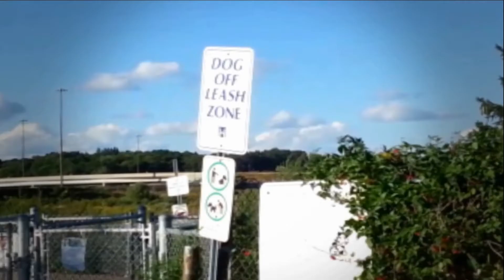Cinema Dog Park - Ancaster Dog Park, Hamilton Ontario - Zeus' Visit 2013 (Part 3/4)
* PART 3 of 4 * Ancaster Dog Park, Cinema Dog Park, its a HUGE dog park, you gotta stop by and check it out if you never been there before!  Checkout the directions in "VIDEO #2" in the description, its easy to find... you can see it just as you exit the 403 if you look to your right, behind the theater called Silver City Cinemas.

Ok, this is some great super slideshow shots taken mostly by Jody and some by myself.. awesome pictures of dogs, and a super slideshow showing some of the best moments of our visit to Cinema Dog Park near Hamilton Ontario.   We had a great time, this was Zeus first visit and he wanted to record it all of course.  Zeus the Red Doberman visits alot of dogparks around here, and he just absolutley LOVES this place.. its awesome!  Lots of trails, a stream of running water (supposedly tested, does anyone know for sure?? leave a comment if you do..) and a great place for the dogs to swim, socialize and have a blast!... a huge swimming deep water pit if your dog loves water, and lots of areas to relax and sit down if you need a break!

Careful for the mud pits, the dogs just LOVE them, or at least Zeus does!

Enjoy your visit and we highly recommend this dogpark if you are in the Hamilton area and looking for a place to spend some quality time with your dogs.  Zeus the Red Doberman loves this park and wants to go there all the time, he is starting to know his way around, and has his 'special trees' he loves lol..

So it doesnt matter if you have a great dane, doberman, shih tzu, pug, german sheppard, husky, labradoodle, spitz, wolfhound, greyhound, massive, rotweiller or other dog, theres room for every type of dog, and a great place to let them run free, its unbelievable and larger than any dog park we have been to yet.. lots of plants, trees, paths and water.. what more could a canine ask for??

Its completely fenced in, safe and a great place worth the drive. Clean, dog owners seem to pickup after their dogs most of the time, and it seems to be maintained pretty good compared to alot of other dog parks.. good to see dog owners taking care of the park. Zeus spends most of his time at the brantford dog park, dogford park, or dogford dog park in brantford ontario. be sure to checkout his other videos and if you get the chance, stop by the park in brantford, its smaller but a blast too!

Thanks for watching, and see you at the Cinema Park in Ancaster maybe on our next video your dog can be a part of it, Zeus loves to have his friends in his videos..

Owners: Henry & Jody